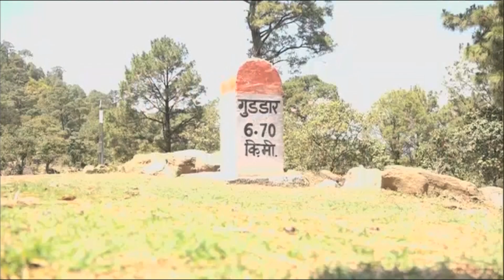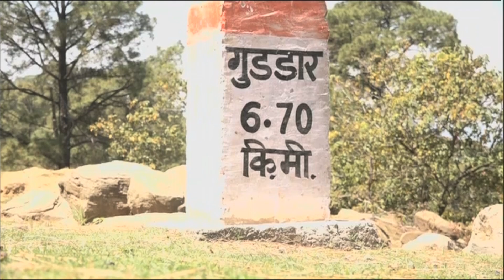Udhampur first ever - Emerging India from the Stone Age